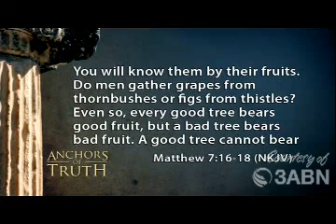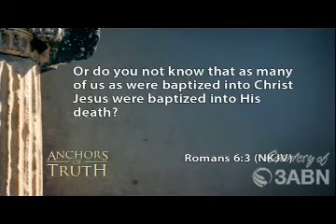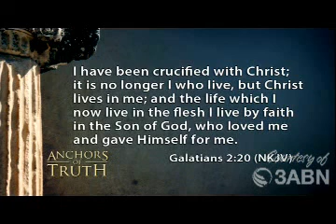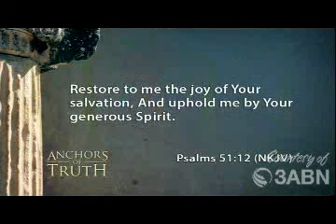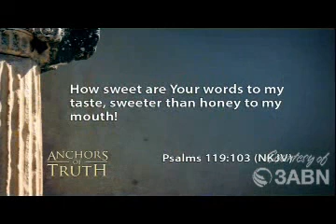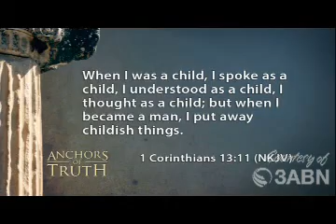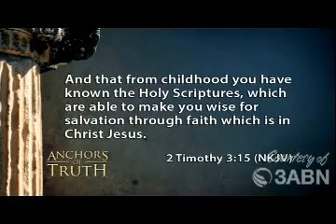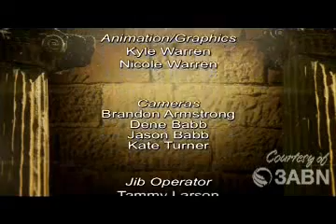Anchors of Truth: The Danger of Not Maturing (Part 3 of Series)- (Pastor John Lomacang)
Our daily lives are filled with hidden, and sometimes overlooked dangers that challenge our Christian journey. They lurk in unexpected places, waiting to claim us as their victims, and to overlook them can be as life threatening as ignoring the flashing lights and warning bells at a railroad crossing!

The author of Hebrews traces the tragedies and triumphs of Israel, making us fully aware of these spiritual pitfalls, and how to avoid sharing their fate. Won’t you join us in preparation for spiritual survival by walking with us through the checklist of our final journey? It will challenge our comfort, restore our sense of urgency, and strengthen our assurance of deliverance through Jesus Christ!